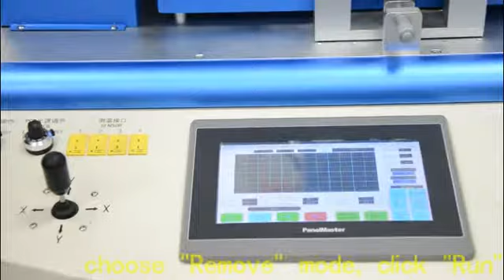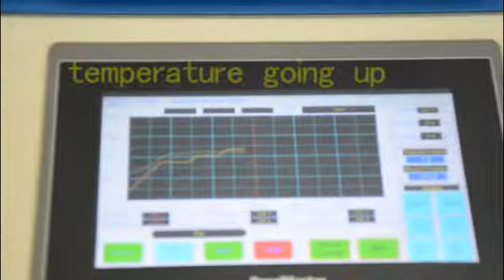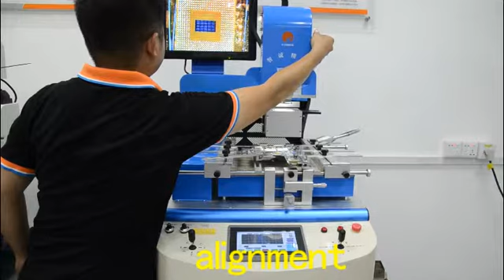WDS 750 Automatic BGA Rework Station for repairing laptops computers mobile phone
Hello,

Shenzhen Wisdomshow Technology Co.,Ltd here,a big bga rework station factory in China.
We are specialize in designing and manufacturing bga rework station,a professional manufacturer with year’s experience.We also have our own factory,means a favorable price and discount we can provide .

Our main model are manual and automatic machines for soldering,desoldering,removing,and mounting ic chips.
Please reply if interested.

Best  regards,
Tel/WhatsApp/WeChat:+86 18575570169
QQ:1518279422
Skype:sales09wisdomshow